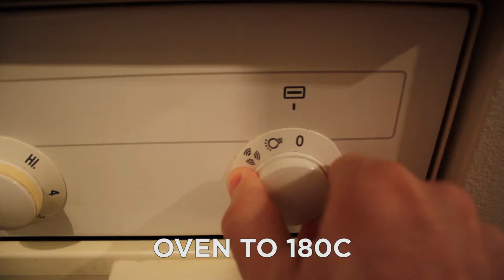Raisin & Hazelnut Flapjacks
Ingredients:
* 35g butter
* 35g brown sugar
* 3 tbsp golden syrup
* 100g porridge oats
* A handful of raisins
* A handful of hazelnuts

Instructions:
Preheat the oven to 180c. Pop the butter, sugar and golden syrup into a saucepan on a low heat. Stir until the mixture is completely melted and combined.

Add the porridge oats and continue to stir until combined. Once the mixture is even, continue to stir on the heat to avoid burning. Add your raisins and hazelnuts (or whatever else you would like!) and fold into the mixture.

Line a baking tin with greaseproof paper, and spoon your flapjack mixture into the tin. Spread evenly and pat down. Place your flapjacks into the oven and bake for 15 minutes, or until the edges are golden brown. Leave to cool, and cut up into slices.